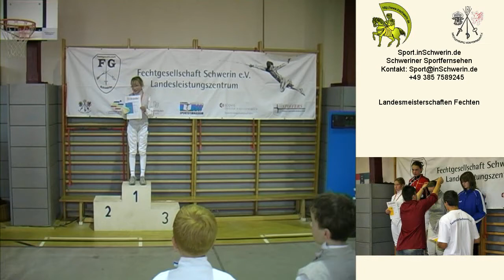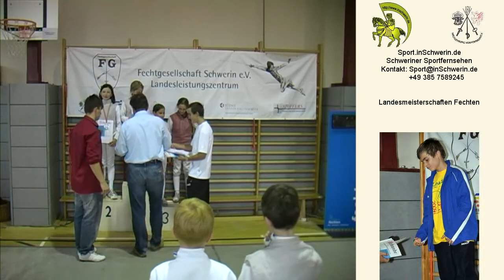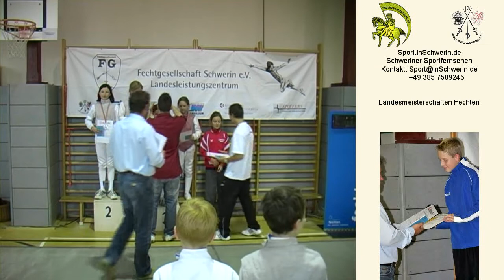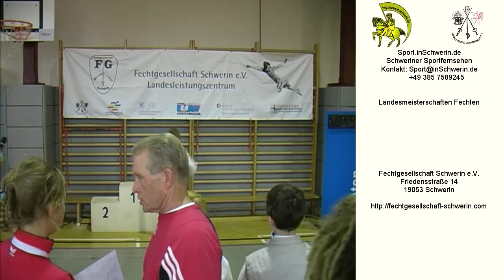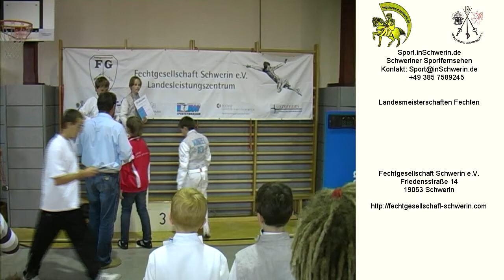Sport inSchwerin 25s1 T 08